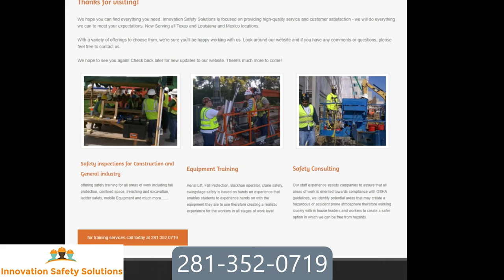I Fish for Fun Fishing Moses Lake Texas City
Fishing Texas City, Moses Lake with a couple of great guys! Fishing with live shrimp looking for clean water, Fishing for Fun! We had a great day fishing along the Texas Coast.

My Peeps:
Saltwater Soul Facebook